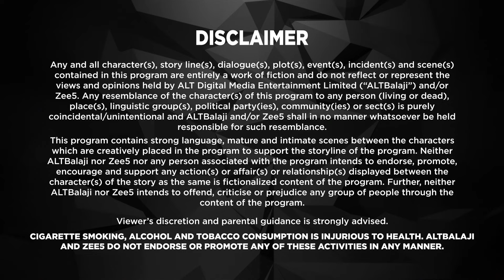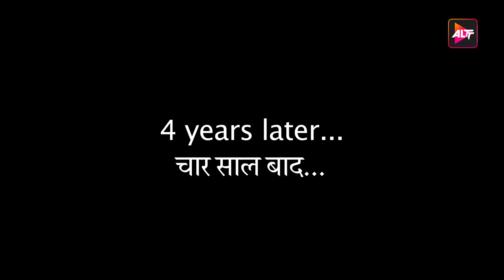Keh Ne Ko Humsafar Hain | Latest Episode 1| Altt | New Released Latest Hindi Web Series 2024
Watch the latest episodes of Series Keh  Ne Ko Humsafar Hain  Full Web Series in Hindi from ALTT Also Watch New Released Latest Hindi Web Series 2024 and New Hindi Web Series 2024 Exclusively on ALTT Telefilms
poonam is leading a blissful married life with Abhimanyu. Rohit has reached ground zero of his life where he fears nothing. Ananya has completely immersed herself in her work and is disconnected from her 3-year-old son Kabir. Rohit's life is spiraling out of control as he engages in meaningless relationships to fill the void.
Cast: Gurdeep Kohli,Ronit Bose Roy

From Companions To Strangers

 / altt.in